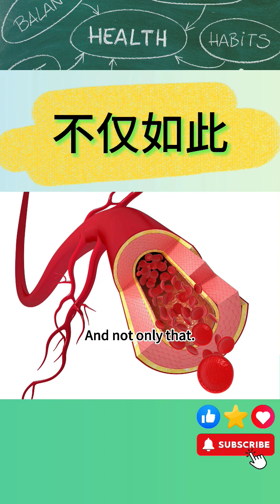😱从健康报告中了解低密度脂蛋白胆固醇！被误解的救援队！一分钟健康 | 雅说健康 | 您的健康每日一剂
体检报告里的LDL胆固醇超标？别慌！原来它是血管的"维修工"，负责运输胆固醇修补血管壁。但如果LDL过多，就像维修过度，反而会形成斑块，增加中风风险！😱

想知道如何让LDL胆固醇乖乖听话，保护血管健康？🤔 一分钟健康带你了解LDL胆固醇的真相，教你如何通过健康饮食和生活方式来调节LDL水平，预防心脑血管疾病！💪